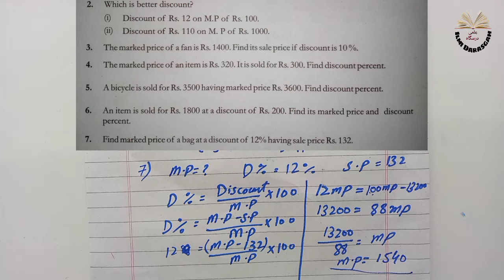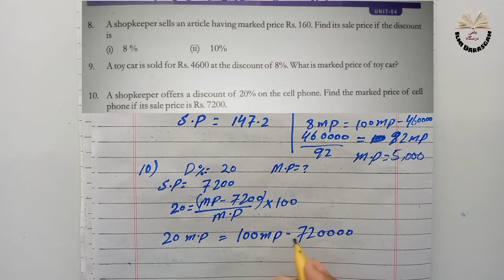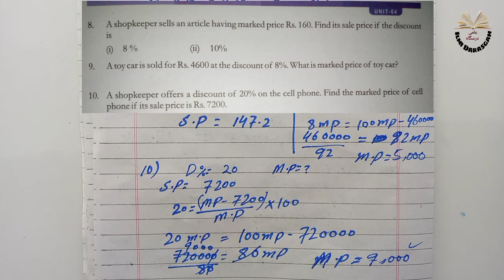Class 7 Math Chapter 4 Exercise 4.2 | financial arithmetic |SNC|NBF | ilmi darasgah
7th class math chapter 4 Financial arithmetic.

7th class math chapter 4 Exercise 2.